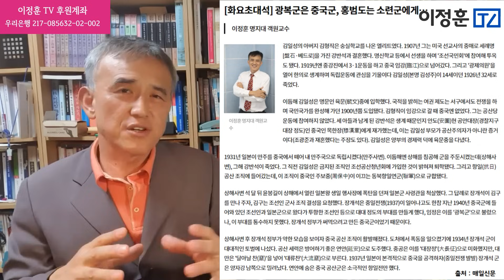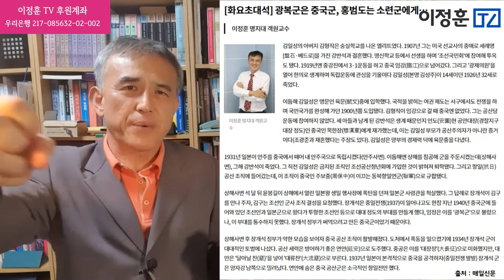'뻘건항일' 주사파의 남부공정